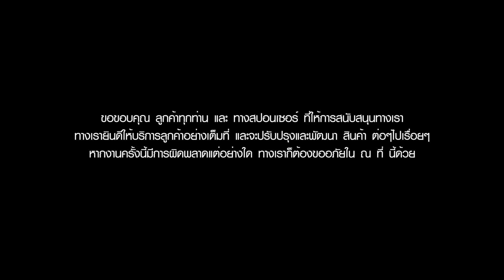H.drive Track Day Round 1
SuperClub Meeting
At Bira Circuit